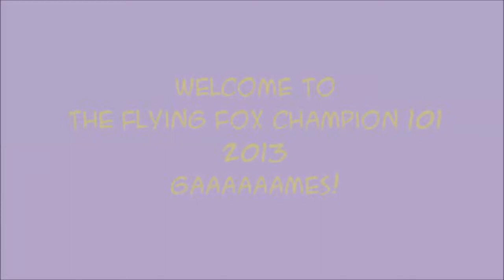Flying Fox Champions 101 Games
Oh dear, here's another flying fox video.